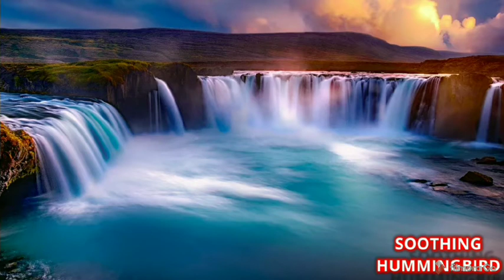🔘 1 Hour Warm Sleep Music, Deep Relaxation Music, Meditation Music, Yoga Music, Focus, Study Music.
Welcome to the home of the world’s best relaxing music. I’m SOOTHING HUMMINGBIRD, and my purpose and passion is to help you relax, unwind and rejuvenate through better sleep, reduced stress, greater concentration and improved mental wellness.

I don’t want to run an advertisement
through my channel for your comfort
If you want to appreciate my efforts
Thankyou.